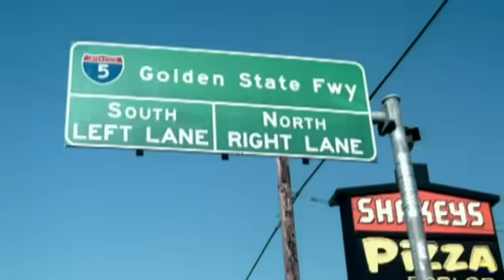Rohff - La Puissance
Music video by Rohff performing La Puissance.